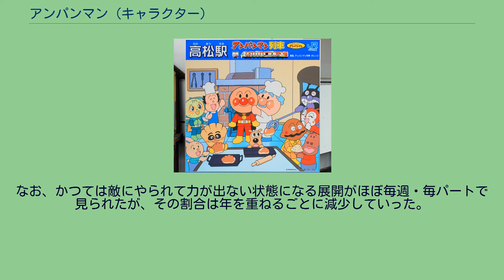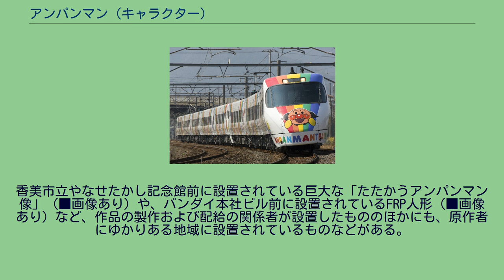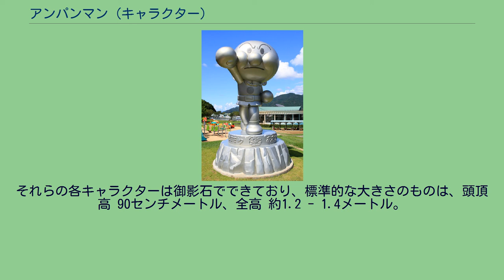アンパンマン (キャラクター)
アンパンマン 」 アンパンマンの登場人物一覧 」 アンパンマン (キャラクター) アンパンマン（ラテン文字表記：Anpanman）は、やなせたかしの絵本『アンパンマン』およびその関連作品に登場する架空のキャラクターであり、これらの作品の主人公。
頭部があんパンでできている、空飛ぶ正義のヒーロー。
アニメ版の声優は戸田恵子（※後述）。
アンパンマンとその作品としての『アンパンマン』は、PHP研究所が発行する青年向け雑誌『PHP』の通巻第257号に当たる、『こどものえほん』の1969年10月号（同年〈昭和44年〉10月1日刊行）に掲載された青年向け読物、やなせたかし（えと文）「アンパンマン」という形で初出した。
この時期、やなせが『こどものえほん』のために執筆した読物は連載12本の短編で、「アンパンマン」はその6本目の作品だった。
これら12篇は、株式会社山梨シルクセンター（※3年後、株式会社サンリオへ社名変更）より単行本『十二の真珠』名義で1970年（昭和45年）に刊行された。
初版から絵本として刊行されたものでは、フレーベル館の月刊絵本「キンダーおはなしえほん」シリーズの1作品として1973年（昭和48年）に発売された、やなせたかし『あんぱんまん』が最初だった。
映像としては、テレビアニメ『それいけ!アンパンマン』第1話「アンパンマン誕生」、1988年（昭和63年）10月3日放映回（関東エリア）にて初登場。
普段はパン工場でジャムおじさん達と共に暮らしている。
パトロール中にひもじい者を見かけたら、あんパンでできた自分の顔を差し出す。
1969年（昭和44年）に最初にやなせが考えた「アンパンマン」（※上述参照）は、人間の姿をしていた。
また、1973年（昭和48年）の作品集『アリスのさくらんぼ』の中の作品、「飛べ!アンパンマン」に登場するアンパンマンは頭がパンになっているものの、一人称は「おれ」であり、性格もニヒルなものである。
1976年（昭和51年）の絵本『あんぱんまん』に出てくる「あんぱんまん」から、テレビアニメ『それいけ!アンパンマン』やその後のやなせの絵本作品に登場するキャラクターと同じ性格付けになっている。
アンパンマンの誕生日は、作者の誕生日と同じ2月6日だとされている。
これはやなせが子供にアンパンマンの誕生日を訊かれて困ったときに自分の誕生日を言ったことに由来する。
また、原型作品が発表された『PHP』誌が発行された10月1日、テレビアニメ放送開始日（第1話『アンパンマン誕生』）の10月3日を誕生日とする説もある。
テレビアニメ第1話には3歳の誕生日を迎えるシーンがあるが、年齢に関しては、やなせ本人が「アンパンマンは架空の存在・フェアリーなので年齢はない」「アンパンマンワールドに年齢の概念は無い」という趣旨を述べている。
また、アンパンマンへの質問に対して、年齢はないが、作品の誕生30年周年時に「あえていえば最初の絵本から数えると30歳」と答えている。
ジャムおじさんが作ったあんパンの種に、空から降ってきたいのちの星が宿って誕生した。
その際に「ぼく、アンパンマンでちゅ。」と自ら名乗っている。
また、裸体ではなく、ベビー服に小さなマントを着用していた。
ジャムおじさんによれば、幼少期の時点から飛ぶ力はあり余るほど備わっており、ジャムおじさん一人を持ち上げられる程度の力は既に身に付いていた。
しかし、当初は上手く飛ぶことができずに悔しい思いをしていた。
そんな時、「自分の力だけでなく風と仲良くするように飛ぶことが大事だ」とジャムおじさんに教えられ、「次は上手に飛べるかもしれない」と希望を持って練習を積んだ結果、上手く飛べるようになった。
崖から転落したジャムおじさん（※2009年〈平成21年〉8月28日放映のテレビアニメ第1000話『ぼく、アンパンマンです!』では、やなせうさぎ）を助けたことで人を助けることの意味を学び、森の中で泣いていためいけんチーズを救出したことでひもじい者の役に立つことを決心するようになった。
一人前のヒーローとして成長してからは、顔の材料も最上等のものが使われるようになり、バタコさんからは特製のマントをプレゼントされたため、それまでより高く遠くまで飛べるようになった。
ばいきんまんと初めて出会い戦ったのはその直後の出来事だが、のちのエピソードでは幼少の頃から既に戦っていたという設定になっている。
困っている人やお腹を空かせた人がいないかパ...